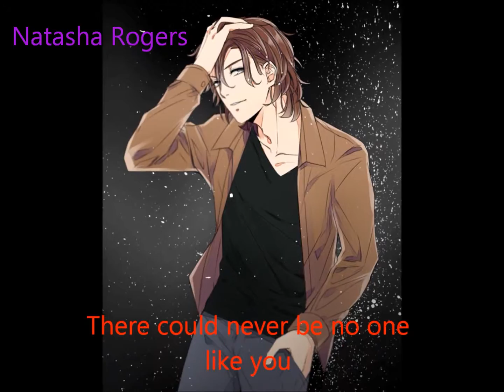So In Love With Two *Vent* *WIP*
Anime: Uta No Prince Sama
Audio: So In Love With Two - Mikalia
Characters:
Ranmaru: Me
Reiji: Person A
Ai: Person B